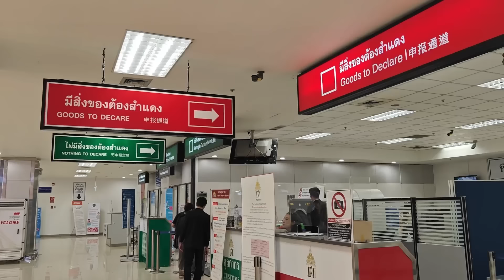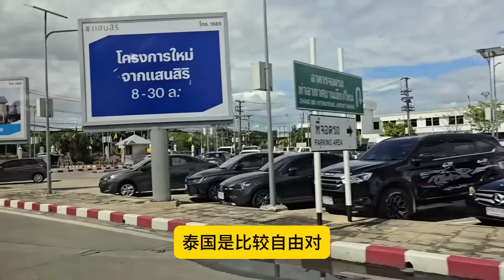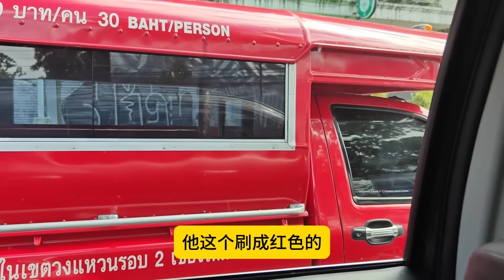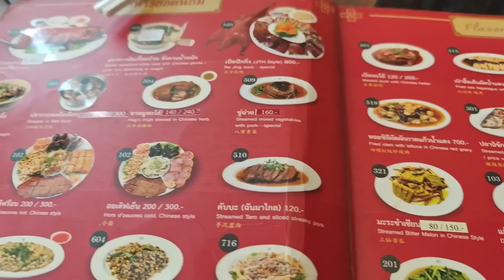869： 我一个人坐飞机去泰国，谢谢粉丝大哥的接机